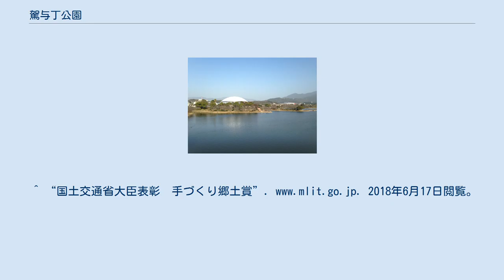駕与丁公園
駕与丁公園（かよいちょうこうえん）は福岡県糟屋郡粕屋町にある都市公園。
名前の由来は古代、このあたりに駕輿丁座があった事に由来する。
 粕屋町東部にある水面面積28haの駕与丁池を取り囲むように整備された公園である。
池の中央には駕与丁大橋が架かる。
池の周りには全長4.3kmの遊歩道が整備されており、一帯に約700本の桜の木がある。
公園内のバラ園には180種類2400株のバラがあり、5月にはバラまつりが開催される。
 当公園は平成5年の国土交通大臣表彰「手づくり郷土賞」を受賞した。
 山紫水明、緑に映えるこの駕与丁池畔は、私たちの祖先が住みついた由緒ある場所であります。
 このような自然と歴史が織りなすこの池畔を中心に、東の古大間池、新大間池、北の敷縄池、さらに展望絶景の旧伊賀炭坑ボタ山跡地を含む広範な地域を、「粕屋中央公園」として位置付け、昭和五十二年に基本構想を樹立しました。
 この基本構想をもとに、昭和五十六年から六十三年にかけて、駕与丁公園芝生広場、グランド等の整備を行ってまいりました。
時、あたかも「ふるさと創生」として地域の活性化が叫ばれていたときでもあり、早速「ふるさと創生事業」のアイデアを募り、民意をお聴きしましたところ、駕与丁池周辺の公園化の希望が大多数でした。
この意向を受けて、平成二年度より「水と緑の駕与丁公園」づくり事業に着手し、壮大な公園構想の実現に第一歩を踏み出しました。
 これまでに、事業総額十三億三阡万円を投資し、町民の健康と憩いの場として、遊歩道、水鳥観察小屋などを、また、水に親しむことができるように、池の中心に「中の島」を築き、「駕与丁大橋」で結びました。
さらに、豪雨のたびに決壊のおそれがあった県道側の堤防を補強し併せて舗道を設置することで下流地域の安全を保全して、平成四年四月に駕与丁公園を開園しました。
 この事業は、地域の貴重な自然を保全し、豊かな水辺空間を作り出して、地域住民の自然とのふれあいの場となっていると全国的に高い評価を受け、平成五年には、建設大臣により「いぇづくり郷土賞」を受賞しました。
 平成七年七月には、粕屋、粕屋東両中学校に、「カヌー部」が創部され、中学生が操る色鮮やかな「カヌー」が湖面を滑っています。
 今、「駕与丁公園」は、町内外の老若男女の健康づくりは勿論、憩いの場としても広く活用されています。
 この公園整備について、町民の方々や町議会の御理解と御協力に深甚なる感謝と経緯を表します。
 また、この駕与丁公園から、古大間池畔にある歴史の跡や、新大間池畔に建つ長夘平翁外先人の功績碑を訪ね、さらに、町内が一望できる旧伊賀炭坑ボタ山跡地へと、遊歩道で結ばれたとき、二十年前に計画した「粕屋中央公園」が実現され、粕屋町民にとって大きな財産となることを心から念願する次第です。
平成七年　十月吉祥日　粕屋町長　長 憲一 ^ a b c d e “駕与丁公園｜粕屋町ホームページ” (日本語). 2018年6月17日閲覧。
 ^ a b c “駕与丁公園”. 国土交通省. 2018年6月17日閲覧。
^ “国土交通省大臣表彰　手づくり郷土賞”. 2018年6月17日閲覧。